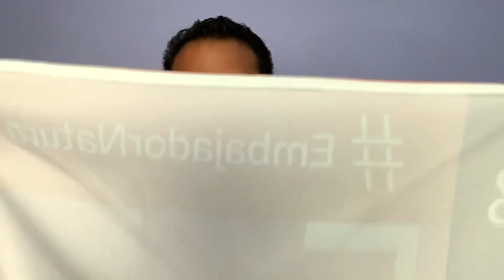Soy Embajador Natura | Gracias a ti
Natura lanza el programa EmbajadorNatura y soy uno de ellos.

Orgulloso de pertenecer a esta empresa y este negocio.